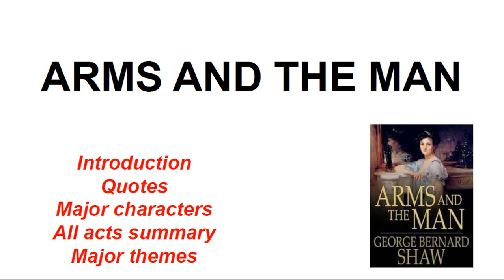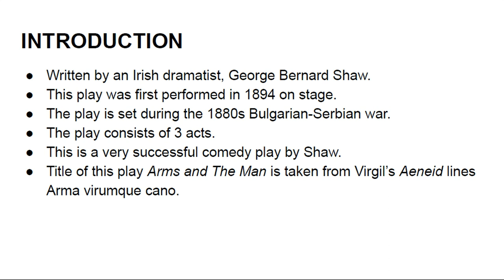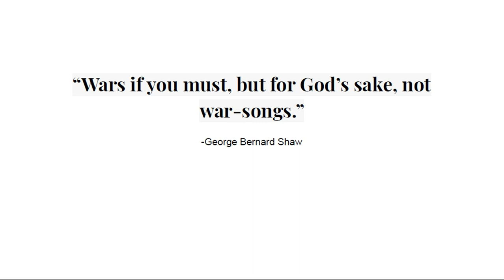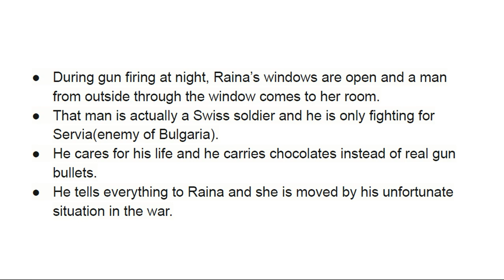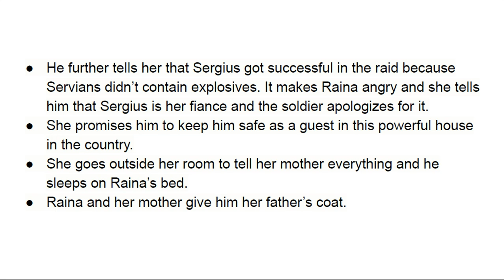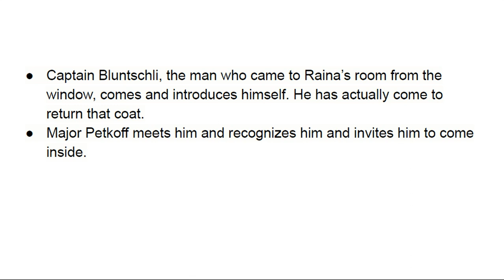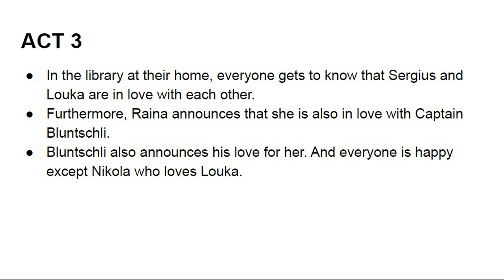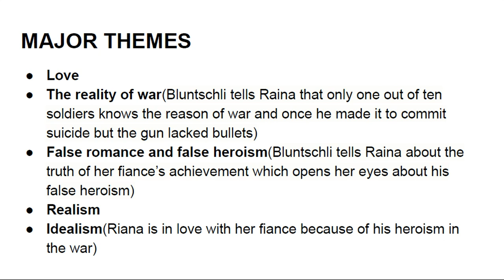ARMS AND THE MAN by George Bernard Shaw